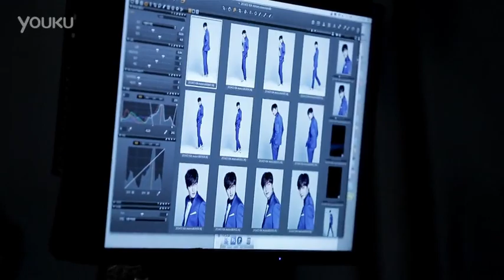[HD] Lee Min Ho - KIA K3S TVC BTS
男神李敏镐代言东风悦达起亚K3S广告片精彩花絮